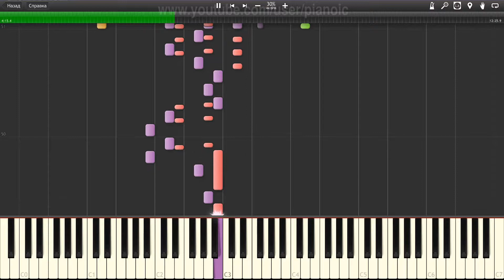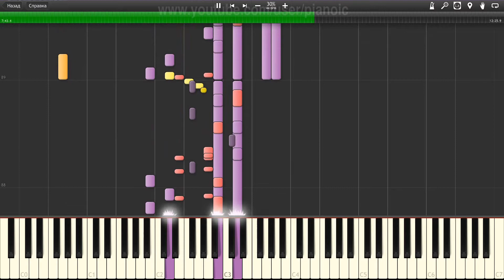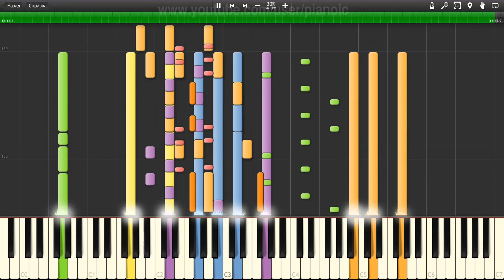How to play One Republic Secrets Piano tutotial 30% speed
In this piano tutorial, we will show you How to play One Republic Secrets   Piano tutotial  30% speed.